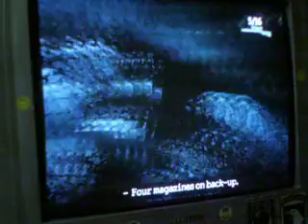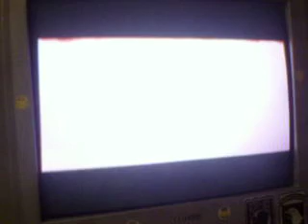King Kong Walkthrough W commentary part 4